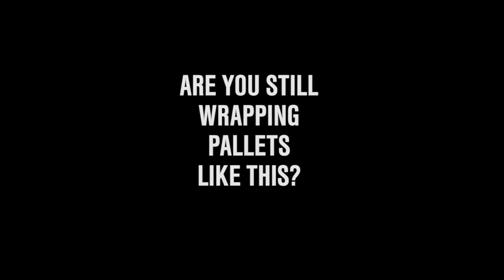REVOLUTIONARY GRIP STRETCH FILM DISPENSER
REVOLUTIONARY GRIP STRETCH FILM DISPENSER + INCREDIBLE SELF CLING STETCH FILM